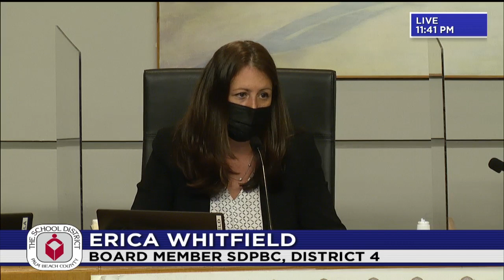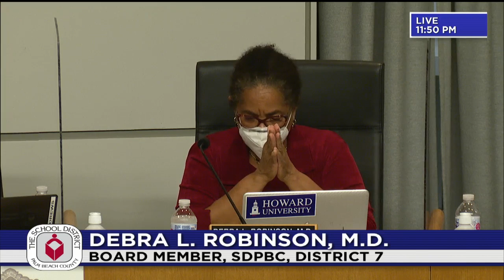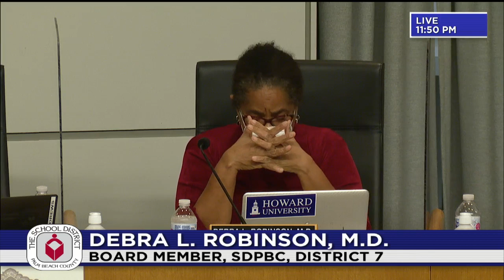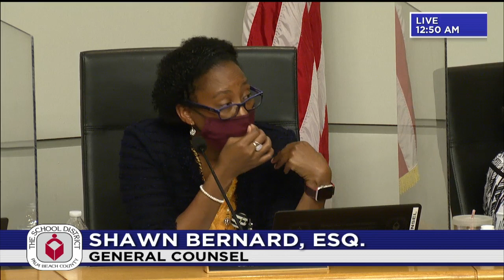05.19.21 SDPBC Board Meeting (Part 4)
00:00 -Continuation of Speakers for (BD2)
8:00 -Recorded Agenda Topic Speakers
8:40 -BD2 Parental Options regarding Masks and CDC Guidelines
1:00:00 -BD3 Equity Statement
1:19:00 -BD4 Baker Act Workshop